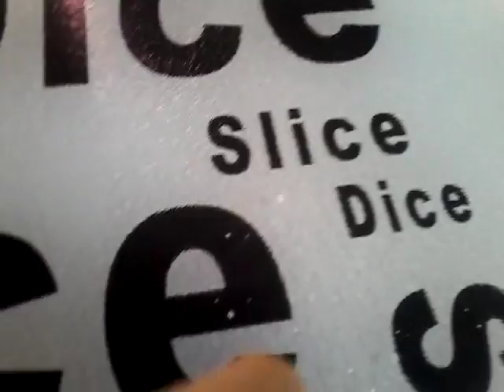WHAT THE HELL!